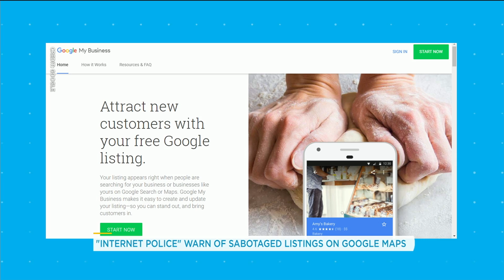The Internet Police are real and they’re trying to stop Google Map fraud | Your Morning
We speak to one of Toronto’s self-proclaimed ‘Internet police,’ Sydney Eatz, about why sabotage on Google Maps is a problem, and how businesses can protect themselves.